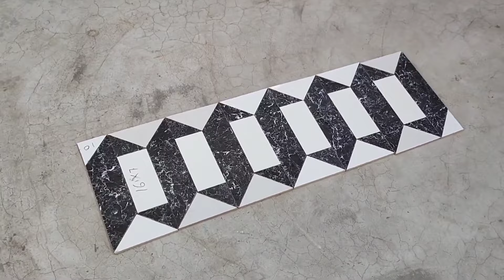"Elevate Your Interiors: Top 6 Tile Designs for Walls and Floors"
Are you looking to refresh your home with stylish and functional tile designs? In this video, we showcase the top 6 tile designs that will elevate both your walls and floors, transforming any space into a stunning showcase of design and sophistication.

🌟 What You'll Discover:

Subway Tiles - Classic and versatile options perfect for a clean, timeless look.
Hexagonal Tiles - Add geometric flair and modern elegance to your floors and walls.
Marble Effect Tiles - Achieve a luxurious marble look with easy maintenance.
Patterned Cement Tiles - Make a statement with intricate patterns and bold designs.
Wood-Look Tiles - Enjoy the warmth and charm of wood with the durability of tile.
Large Format Tiles - Create a sleek, seamless appearance with fewer grout lines.

Inspiration: Find the perfect tile design that matches your style.
Tips: Learn how to incorporate these designs into your home.
Trends: Stay updated with the latest tile trends for 2024.
Whether you’re renovating your kitchen, bathroom, or any other space, these tile designs offer something for every taste and need.